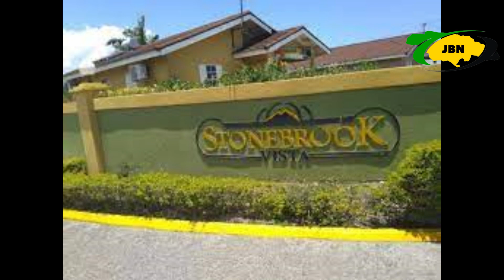Woman Constable Arrested In The US Was Previously $uspended On C0RRUPTION Ch@rges/JBNN